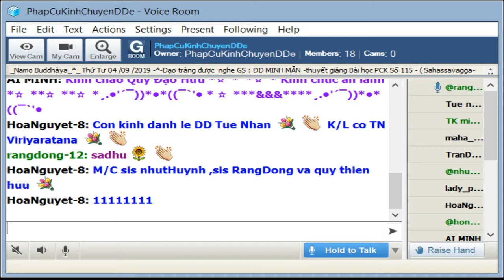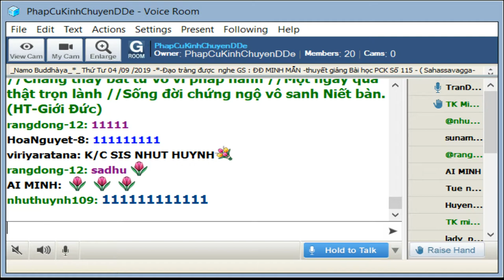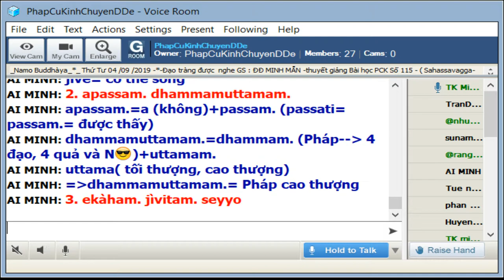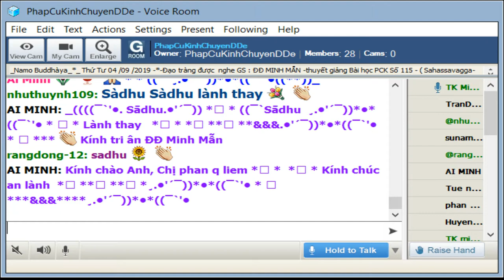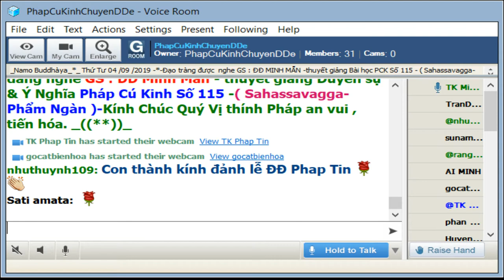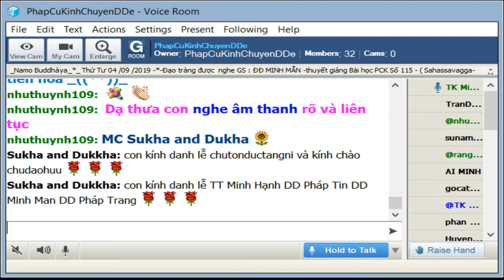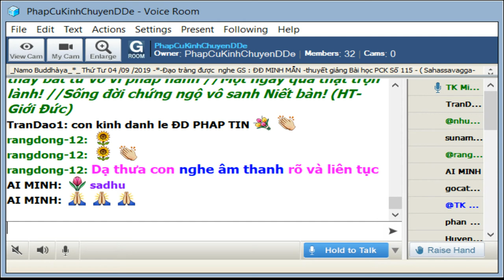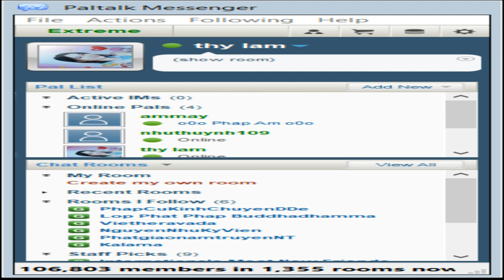04-09-2019_Room PhapCuKinhChuyenDDe Thứ Tư.ĐĐ Minh Mẫn giảng Pháp Cú Kinh Số 115